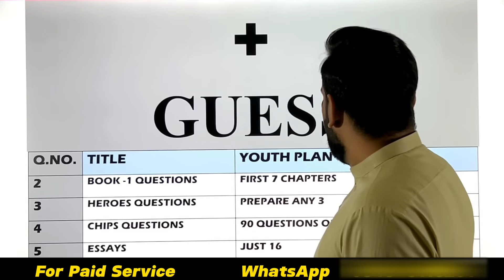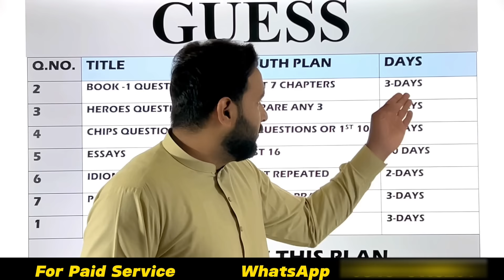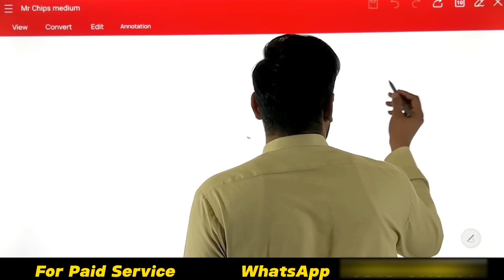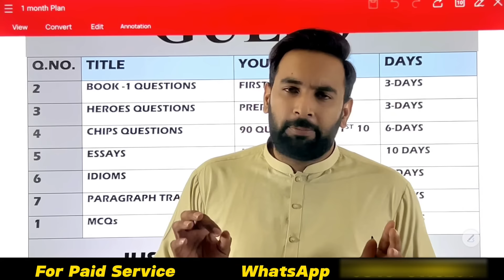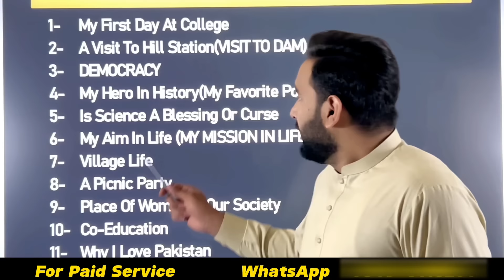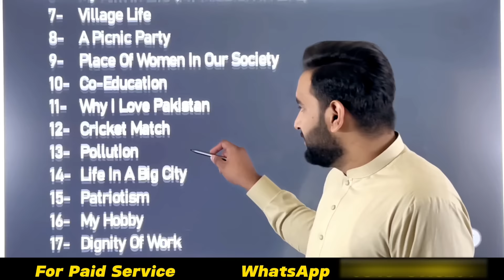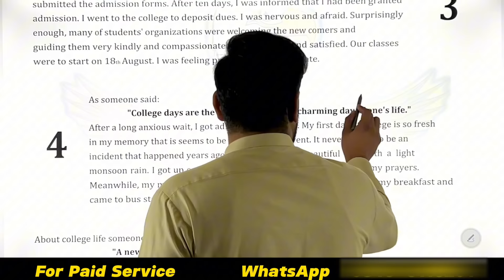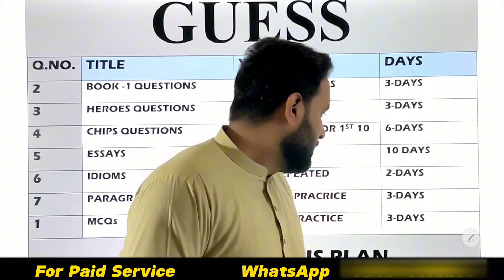12th English 1 Month Plan | 12th English Guess Paper 2024 | Board Exams 2024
12th English 1 Month Plan | 12th English Guess Paper 2024 | Board Exams 2024

Whatsapp Number To Buy Notes
Paid Service
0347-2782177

For Paid Service or Notes Click it

FREE Mcqs By Youth Academy

In this video, I have delivered a detailed lecture on 12th English 1 Month Plan
I have discussed all things related to 12th English Guess Paper 2024
If you have any questions related to 12th English Guess Paper 2024
12th English Guess Paper 2024

 In this online lecture ,USAMA KHALID KAMBOH explains 12th English Guess Paper 2024
12th English Guess Paper 2024

like the video & share it with the students.